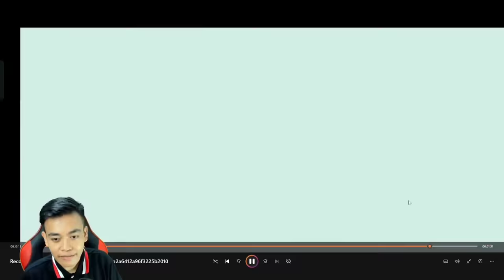PERTAMA KALI KETEMU @EndeyGo DI REAL LIFE & MEYAKSIKAN KEMBANG API DI PLAY TOGETHER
akhir tahun 2022 aku menyaksikan kembang api di play together .

Btw aku ketemu Endey tgl 29 Desember 2022.